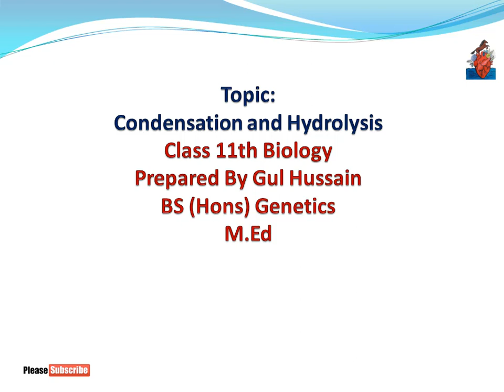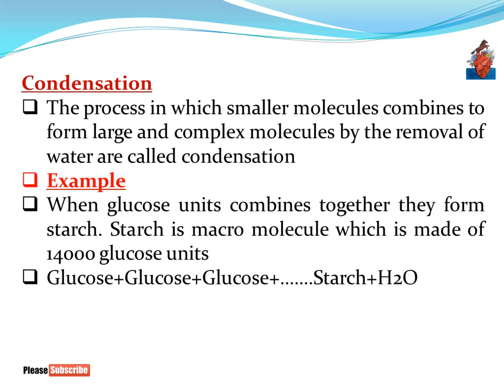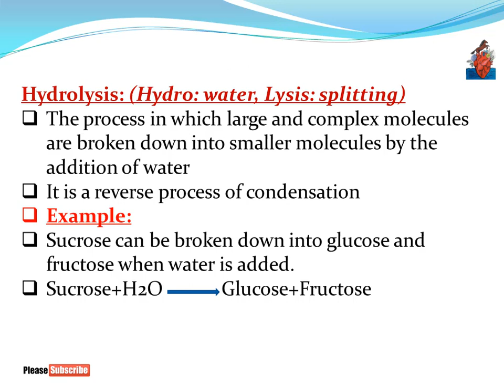Condensation and Hydrolysis | Class 11th Biology | In pashto | Home Of Biology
Condensation and Hydrolysis | Class 11th Biology | In pashto | Home Of Biology | Chapter 2